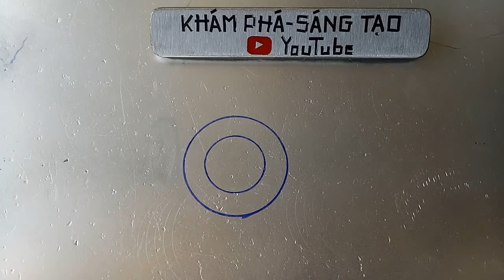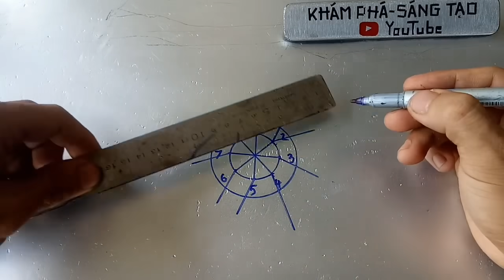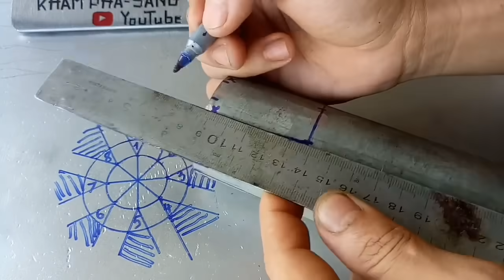Mẹo cực hay cắt ghép nối ống tròn không cùng kích thước với nhau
hôm nay mình hướng dẫn các bạn thủ thuật hay để tính toán cắt ghép những ống tròn khác kích thước lại với nhau, biết được mẹo này các bạn sẽ dễ dàng ghép đôi các ống sắt khác nhau lại nhanh gọn và chính xác